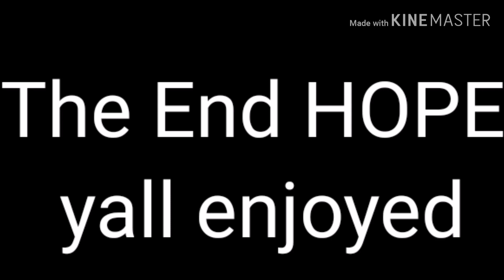Devils don't fly //pqrt 2//GLMV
Hi hope enjoy this is the final episode with Oscar and Addison but if you want I'll continue with the kids and tell you why she wears a mask